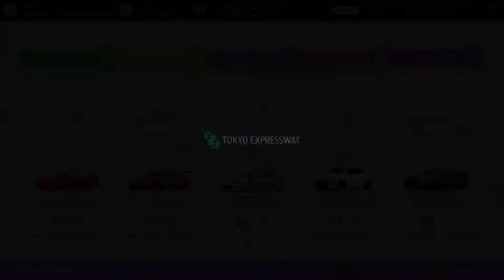Gran Turismo 7 PS5 Centro patenti - Patente S-4 - Oro [1':59,553"]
Questa serie di video mostra come ottenere oro in tutte le patenti del gioco.
Guida assistita: Avanzato
Difficoltà di gara: Difficile
Cambio: Manuale